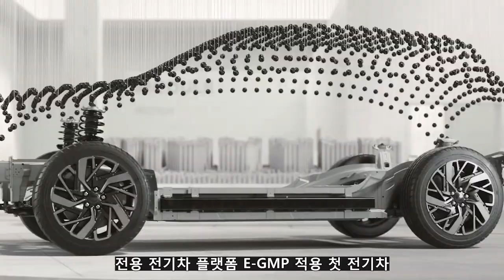우리가 생각했던 미래차는 이런 모습?, 현대차 아이오닉5 퀵 뷰!![퓨처클립]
올해 한국을 대표할 전기차가 될 거라는 아이오닉5,
2021년 2월23일 오후 4시 현대차 공식 유튜브 채널을 통해 공개!

기사를 더 자세히 보는 방법